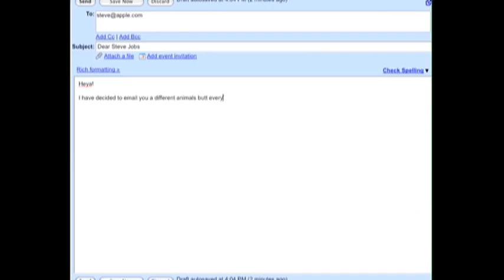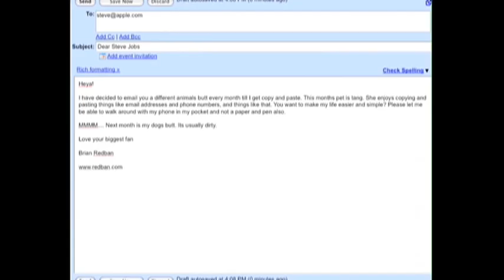Copycat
I have decided to send Steve Jobs a different "COPY" of an animals butt every month till iphone has a copy and paste feature.